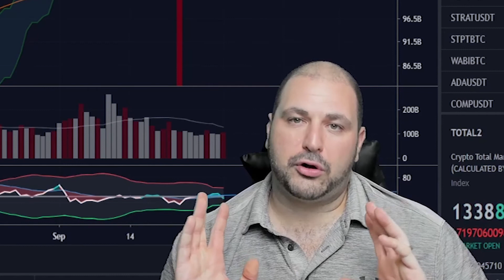How To: Keep Focused and Trade Your Plan.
Don't listen to too many analysts! Keep a level head and your focused, Trade your plan!! No matter other traders analysis, listening to too many other traders will just serve to confuse you and cause you to either miss a trade you had set up, go into a trade you did not want to originally, and potentially could cause you to lose capital as you are not focused on the plan you set forth.

0:00 - Intro
0:33 - My Advice: do what YOU see
1:19 - Learn how to trade!
2:00 - Start being more successful

- Learn how to Trade here!

Also check out Uptrennd if you haven't!

BTC: 15VXZJziNZGFRzqxSWLKJxF4YBJG6hp8RK
ETH: 0xC1ba9285ACBae7dC403153F9E5c2B4108AB5ACdc